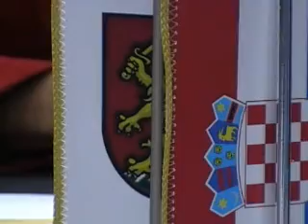Kirin najavljuje tužbu protiv Nade Čavlović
Virovitički gradonačelnik ivica kirin najavljuje mogućnost podizanja tužbe protiv saborske zastupnice SDP-a Nade Čavlović